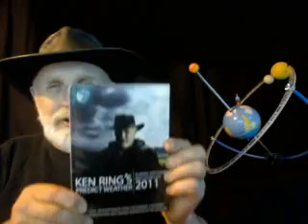Daily Blog 5 November 2010.wmv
Earthquakes are clustering again as the new moon and perigee come back around. But apart from a couple of 4-mags they are staying small as the moon moves further away each month, until a change in February. The southern declination means a cooling of weather and some rain to this part of the world.